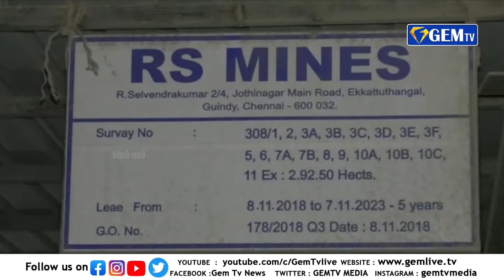காஞ்சிபுரம் அருகே கல்குவாரியில் மண் சரிந்து விபத்து | GEM TV